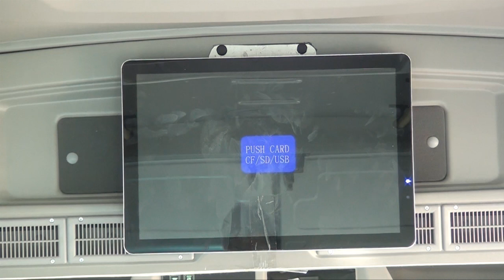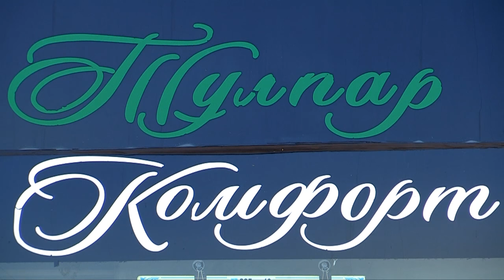В присоединенных к Шымкенту районах на маршруты вводят новые автобусы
На автобусных маршрутах, в присоединенных к Шымкенту населенных пунктах, появятся новые комфортабельные микроавтобусы. Автотранспортная компания Онтустик Тулпар , будет перевозить жителей поселков Бадам и Чубарсу на микроавтобусах оборудованных приспособлениями для пассажиров с ограниченными возможностями.